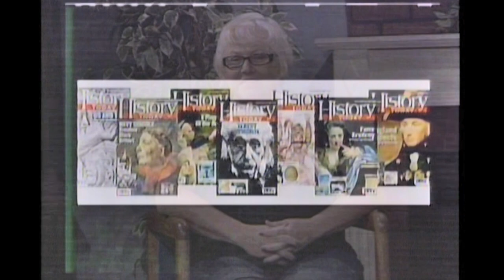KCTU "Your Hour" Open and Intro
Here's the opening sequence and show intro from KCTU's magazine program which still airs every day at noon in the Wichita area, now on channel 5. Produced live by husband and wife team Ron and Sheryl Nutt. This footage is from June 2, 2014.